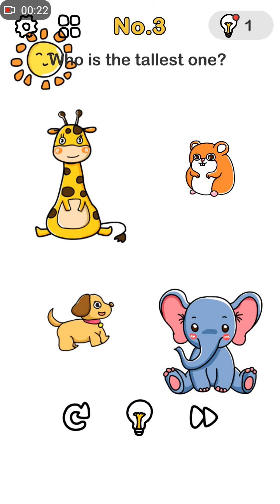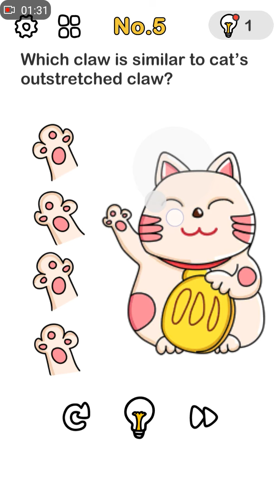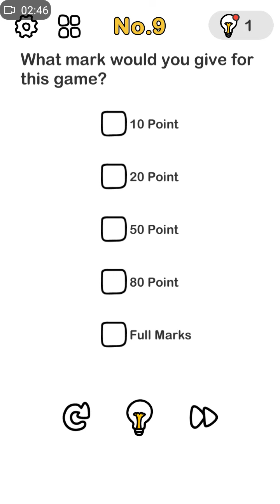brain out level 1 to 10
enjoy this video and game play of brain out😊😊😊